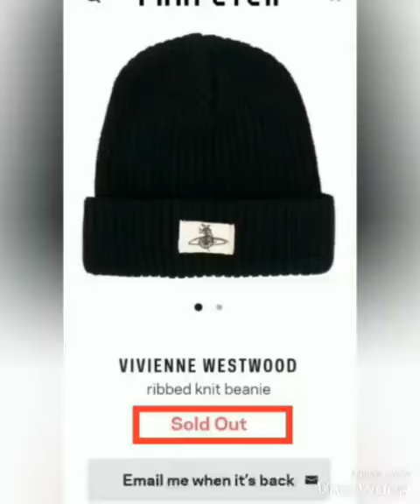ทายซิ หมวกลิซ่า Sold Out ภายในกี่ชั่วโมง?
หมวก ลิซ่า blackpink